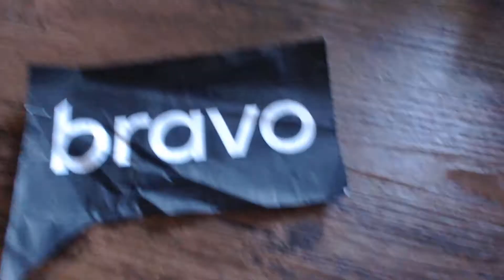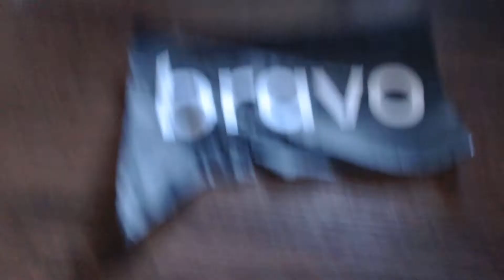Bravo Executes Toon Disney/Ungrounded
I didn't get a chance!